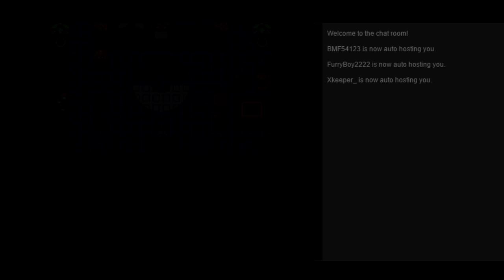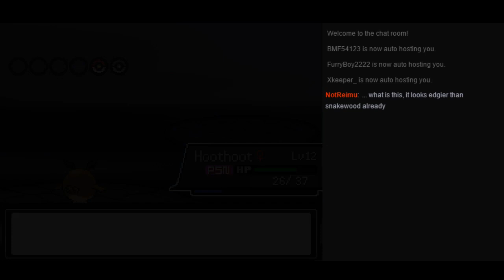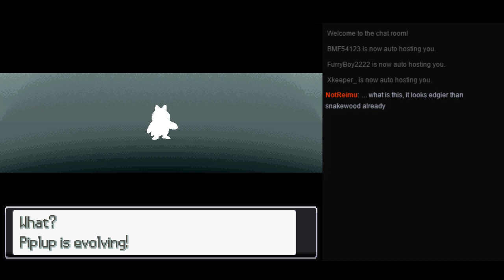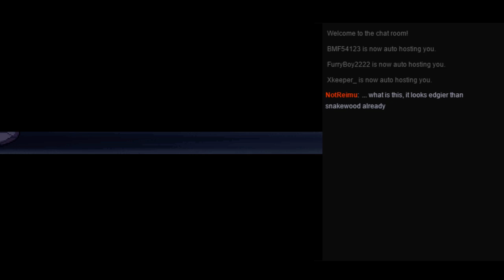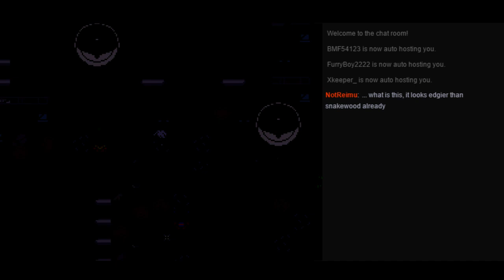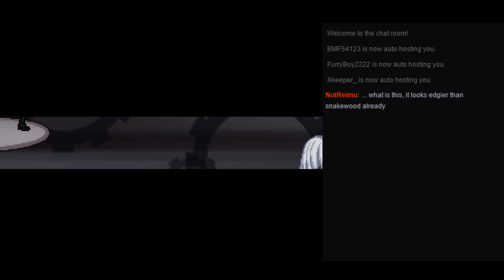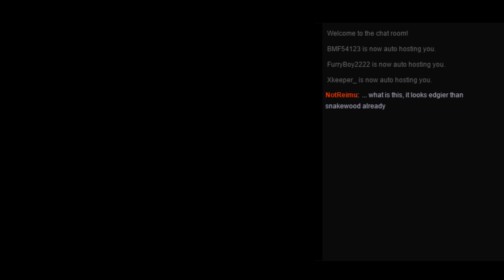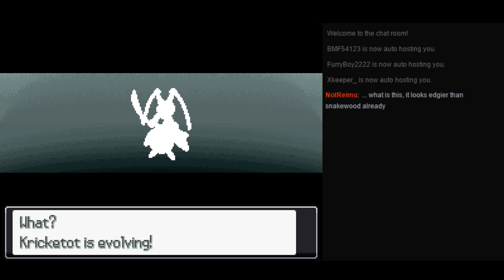Pokemon Reborn - Pt2